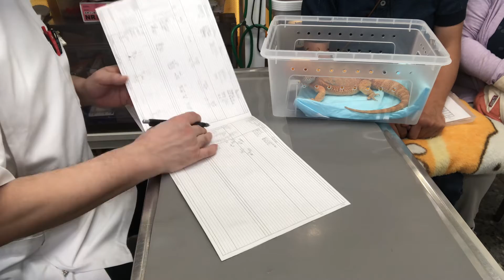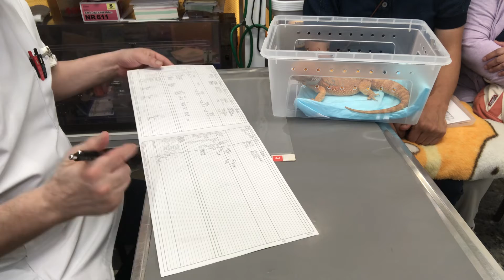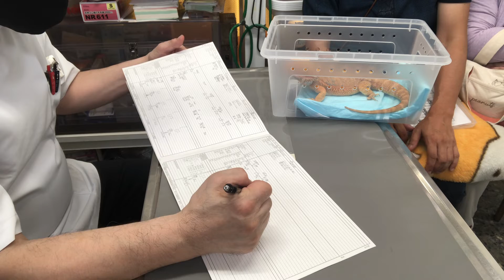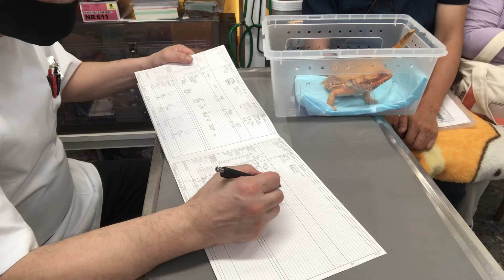①貧血、呼吸器機能低下症、消化器機能低下症、線虫症、原虫症、1歳6ヶ月齢、フトアゴヒゲトカゲのスパイスちゃんの診察、体重496g、治療、点眼、光線照射療法、お話